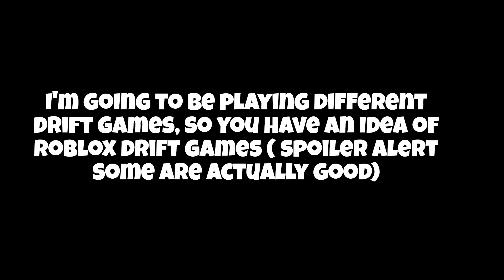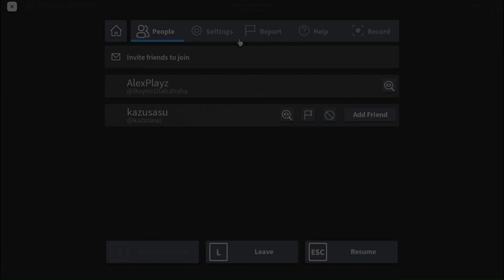Roblox Drift Experiences...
So, today I played Roblox drift games... Yep! didn't expected it to be this good, a-lot of people say Roblox drift games are not good or Roblox don't have good graphics. These games are really good and I loved them a-lot.